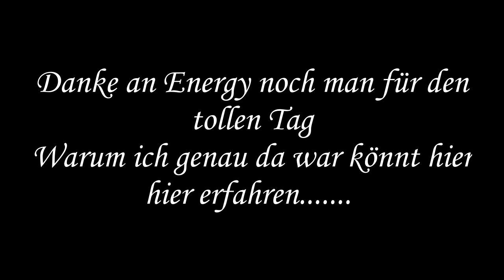Mein Tag bei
Malte und Steffi- Das sind die zwei die uns morgens immer in den Tag bringen, doch Steffi macht im mom zwei Wochen Urlaub und daher suchten sie für jeden Tag eine Urlaubs Vertretung. Ich hatte mich beworben und gewonnen und was ich da alles gemacht habe seht ihr hier.

Oder ihr holt euch die Energy App und dann einfach auf München gehen